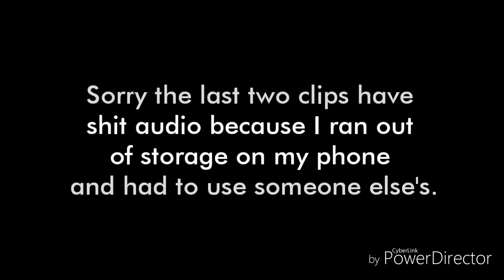THE SIX OFFENDERS 6-A-SIDE - AGGRESSIVE TEAM! (S1, Ep1)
First 6-a-side vlog, many more to come!